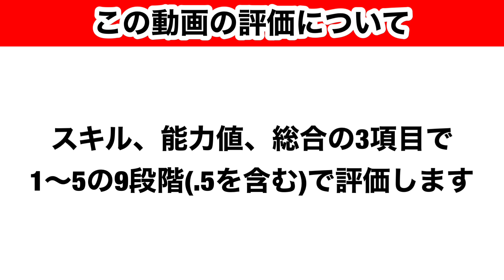【Jクラ】#523 2022vol.2の全チーム85以上選手徹底解説します！大宮アルディージャ編！jリーグクラブチャンピオンシップ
2022vol.2レギュラー全チーム85以上徹底解説再生リスト